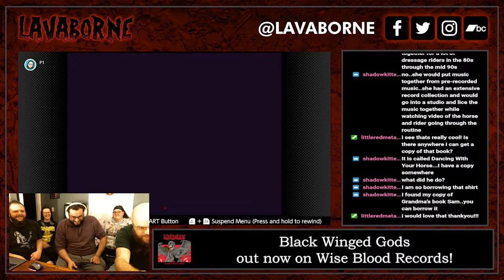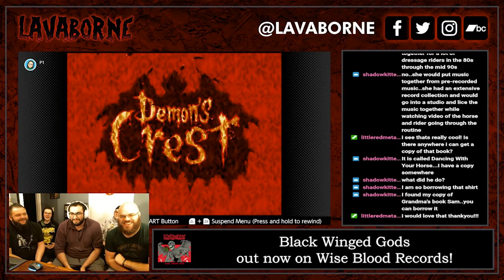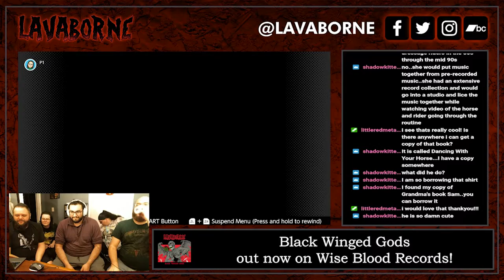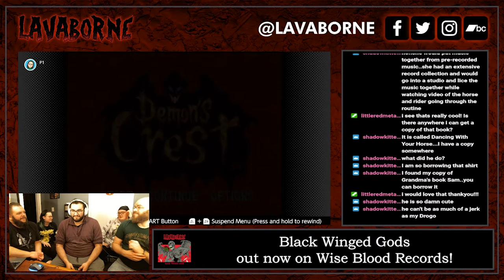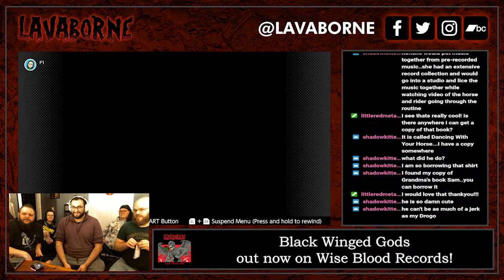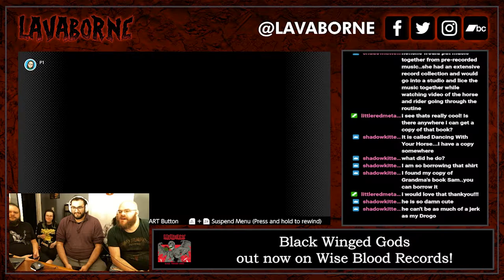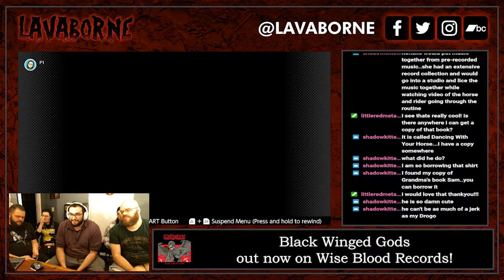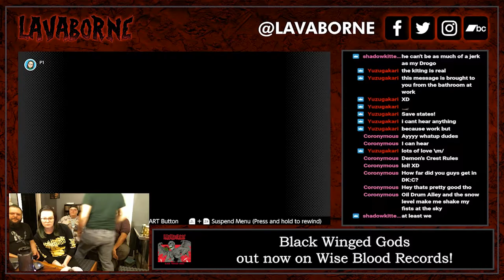Lavaborne - Lavastream 16 Dec 2021 - Demon's Crest (SNES)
We recently started doing some livestreams on Twitch!  Here is part of the stream from Thursday December 16th, 2021 where Chris, B-Sig, and Freddie played Demon's Crest from the SNES!  Demon's Crest is arguably one of the most metal video games released on the SNES, and the vibe really goes well with the band's aesthetic.

Our debut album Black Winged Gods was released October 1st 2021 via Wise Blood Records.  CDs and cassettes (as well as digital downloads) are available on the Lavaborne & Wise Blood Records Bandcamp pages:

Lavaborne is:
Chris Latta - Vocals
Brandon Signorino - Guitar
Brandon Davis - Bass
Freddie Rodriguez - Guitar
Max Barber - Drums